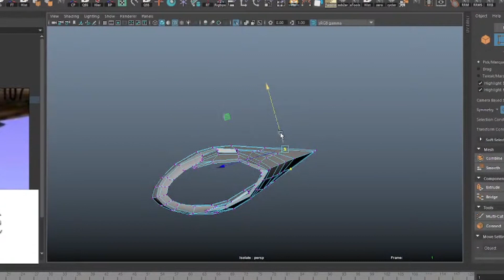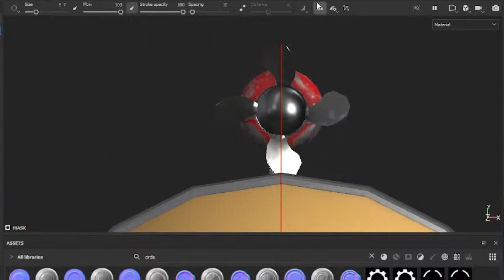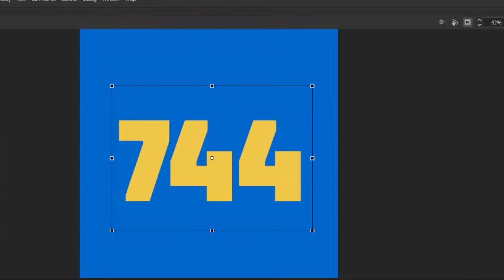Absolute Progress: Korv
Hello all! Due to the Lunar New Year festivities, development of the project may be slightly affected. Normal development will resume in about one week from today!

Let me know if these condensed stream videos is something you would all like to see! Or would it be best left Unlisted and buried in some non-animation playlist.

These condensed stream timelapses may also contain potential spoilers for they may reveal units which may appear in future animations. If there are any of you who prefer to remain 'in the dark' until the reveal of a character in a proper animation, do let me know.

"EA has not endorsed and does not support this product.”